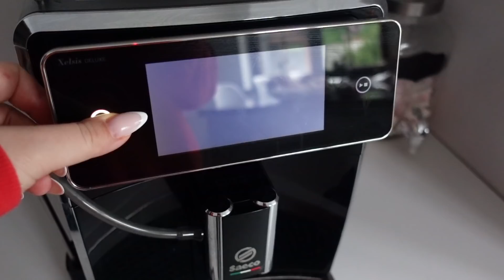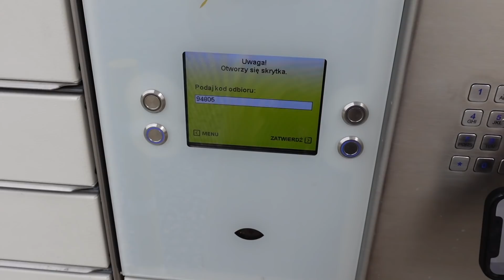Nerka od THEKRETKA | Po co WSTAJĘ po 5:00? | +Przepis na pyszne WEGE SCHABOWE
Zapraszam na kolejny dzień ze mną!
W odcinku: opowiadam, co w moim życiu zmieniło wstawanie po 5:00 (może w końcu co niektórzy przestaną nazywać mnie wariatką :)), robię trening z Agatą Zając (lubicie?), jadę na pedicure (jak zawsze do wpadam do City Meble oraz…
Mówię SZCZERZE, co sądzę o nerce TheKretki i Daag - kupiłam tą (załapałam się na kod zniżkowy w przedsprzedaży)

oraz podaję przepis na wege schabowe (wege, czyli bez mięsa, choć jak mięso smakują - serio!).

Przepis:
Boczniaki płuczemy pod bieżącą zimną wodą, wysuszamy. W miseczce rozbijamy dwa jaja i mieszamy z dużą ilością papryki słodkiej, solą i pieprzem. Można dodać czosnek, wedle gustu. Na talerzyk wysypujemy bułkę tartą. Na patelni rozgrzewamy olej, panierujemy boczniaki (najpierw w roztrzepanym jajku, potem w bułce tartej), smażymy na średnim ogniu. Odsączamy nadmiar tłuszczu na ręczniku papierowym, podajemy gorące z ziemniakami i ulubioną surówką. Smacznego!